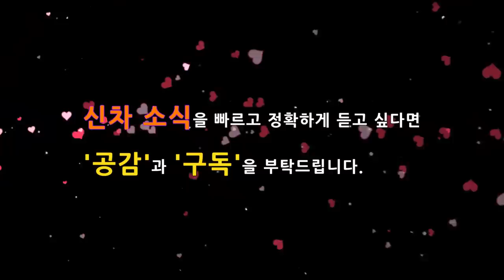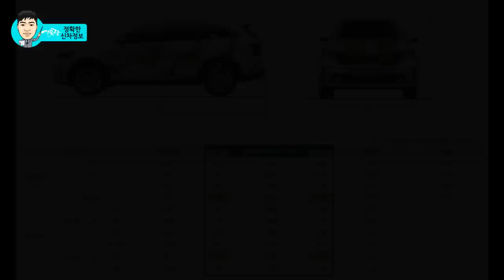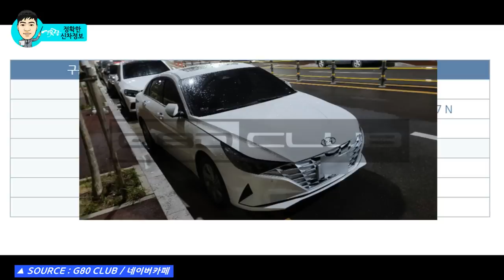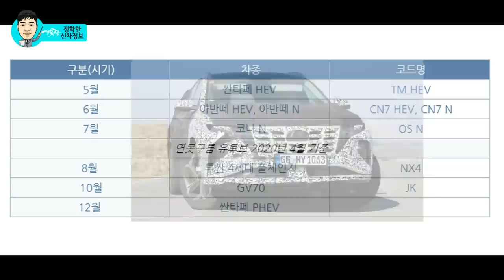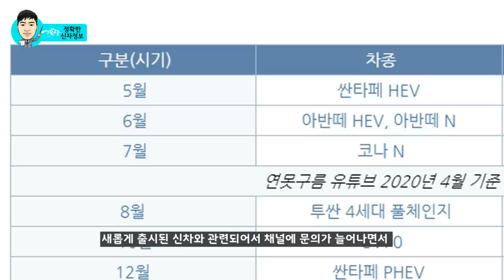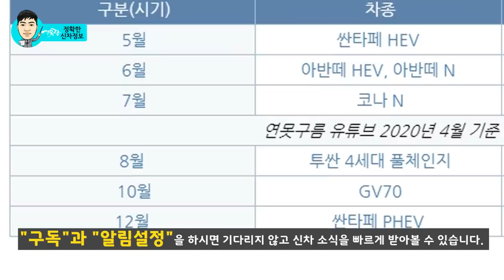앞으로 출시될 신차 정보! 2020년 현대자동차! Korea Vehicles in 2020! 코나N,투싼,아반떼하이브리드N,싼타페페이스리프트HEV,GV70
앞으로 출시될 신차는 어떤 차량이 있을까요?

2분기가 시작되었는데, 올해는 싼타페 페이스리프트, 아반떼 하이브리드와 아반떼N, 코나N, 4세대 투싼 풀체인지, 제네시스 GV70 SUV, 싼타페 PHEV 플러그인 하이브리드가 출시될 예정입니다.

어떤 경쟁력을 갖추고 있는지 요약해서 알려드리겠습니다.